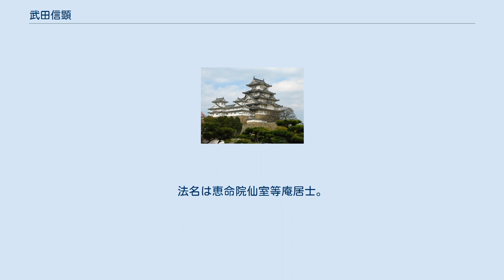武田信顕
武田 信顕（たけだ のぶあき、? - 天正10年（1582年））は、戦国時代の武将。
子に武田信定。
 甲斐国の元国主である武田信虎の庶子とする伝承があり、それに従えば武田信玄の異母弟となる。
幼少期は信玄と家臣団により駿河国に追放された信虎の元で養育されたと思われるが、弘治2年（1556年）3月に三好長慶の計らいにより、大和国から招かれて脇城城主となった。
長慶の死後も三好長治に引き続き仕えた。
「脇町誌」には、「三好長慶が脇城を修築したのは天文2年であり、弘治2年までは三好長慶の一族である三好兼則を城主として阿波国北方の守備の任に当たらせた。三好兼則は在城20年余りの間に脇町の民政に尽くして城下の発展に尽くしたが、年老いて重責を果たすのが困難になってきたため、武田信顕と交代することとなった。」と伝えている。
このほかに、阿波那賀郡桑野城主となった武田信綱（東条関兵衛の父）も甲斐武田氏と言われている。
 天正6年（1578年）、隣城の三好康俊（三好康長の子）と共に長宗我部元親の侵攻の前に降伏する。
後に織田信長の四国侵攻がはじまると、三好康長の説得により、再び三好側に寝返る。
しかし、本能寺の変で織田軍の後援が絶たれると、1582年8月に再び長宗我部氏の侵攻を受けて落城する。
「御見晴古城御答」によると、天正10年（1582年）8月17日に、長宗我部軍は3000余（一説には1万2千ともいう）の兵で脇城を攻撃し、城兵はわずか500程度であったが、長宗我部軍の猛攻の前に5日間耐え続けたという。
そして8月22日に信顕は城を脱出し、阿讃山脈を越えて讃岐国へと逃亡するが、長宗我部軍の追撃により讃岐国大川郡で戦死した。
信顕の遺体は、家臣の大塚善太夫が付近の東昭寺に埋葬した。
法名は恵命院仙室等庵居士。
 信顕の子・信定は、父に同行せず城に残り、16歳という若さで自害して果てたという。